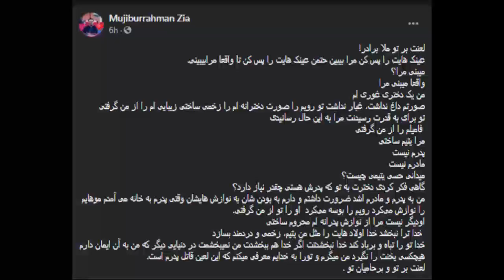این دخترغوری امروز با صورت سو/خته یخن و گریبان ملا.برادر را گرفته و از وی چند سوال دارد